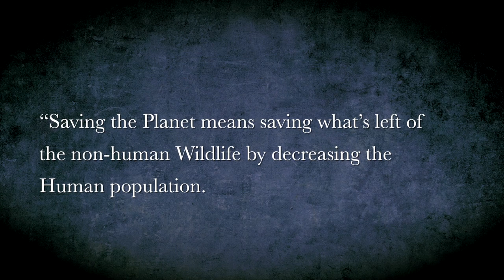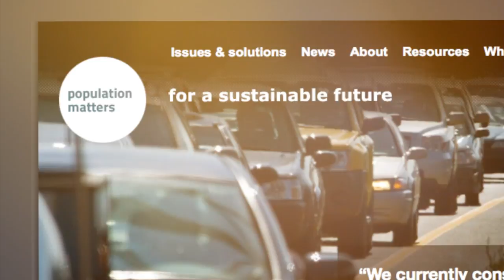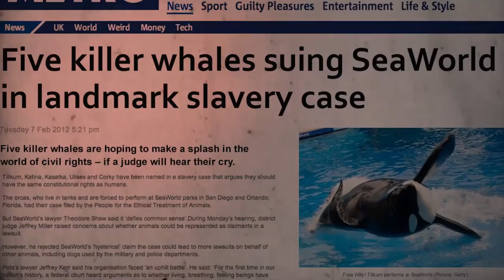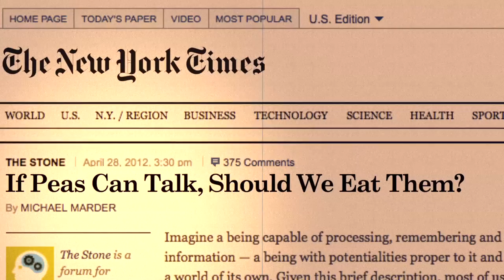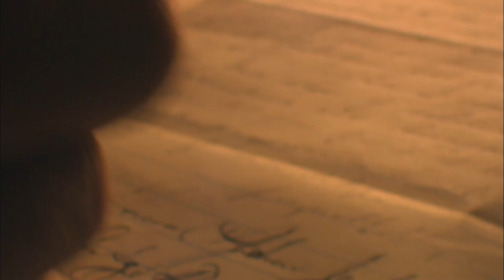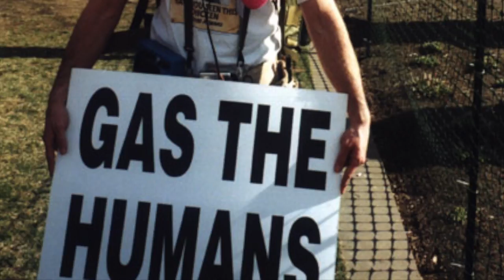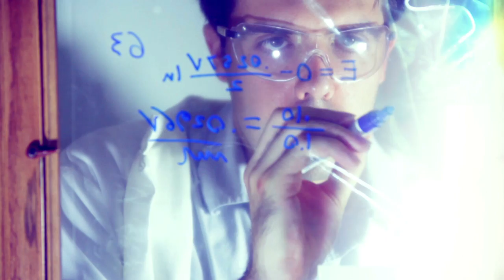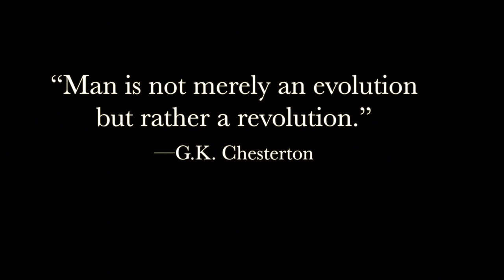The War on Humans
Are humans the enemy? Should pigs and peas have constitutional rights? The War on Humans is a 31-minute documentary that critiques growing efforts to disparage the value of humans in the name of saving the planet. The documentary investigates the views of anti-human activists who want to grant legal rights to animals, plants, and "Mother Earth," and who want to reduce the human population by up to 90%. The video features Discovery Institute Senior Fellow Wesley J. Smith, author of a companion e-book with the same title.